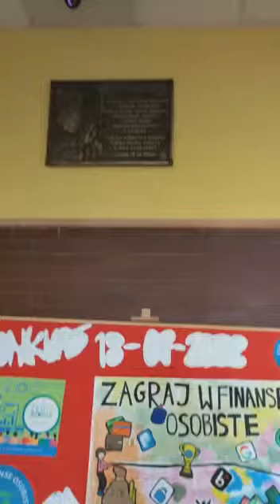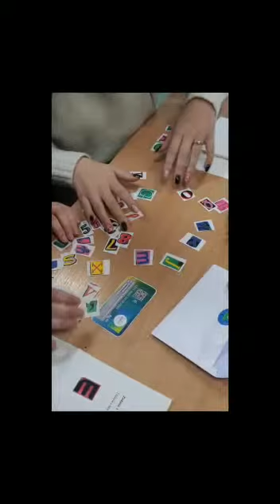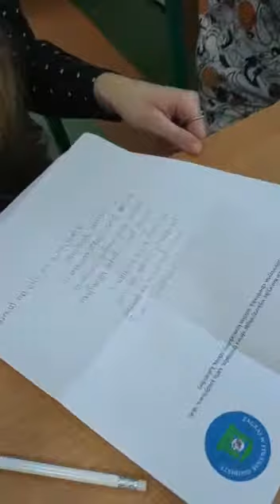ZAGRAJ W FINANSE OSOBISTE